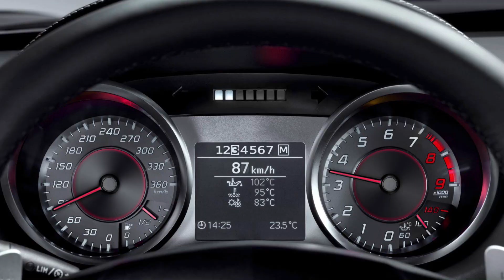NÃO COMETA ESSE ERRO NO SEU CÂMBIO!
Você provavelmente conhece (ou já realizou) a troca de de marcha de forma incorreta, não é mesmo? Já parou para pensar que essa ação pode causar danos graves ao seu veículos e isso irá lhe custar caro? Pois bem! Fique atento, dá o play e confira tudo sobre esse assunto neste vídeo!

Agradecimentos @BonoPneusCanal

**Dúvidas, dicas, lançamentos e tudo relacionado ao meio automobilístico você encontra aqui! **